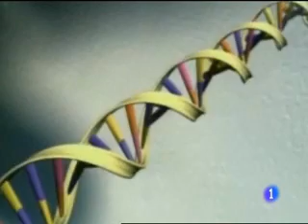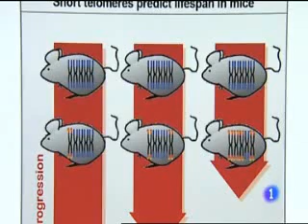TVE Informativos María Blasco 28_09_2012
Un equipo de investigadores del CNIO, encabezados por su directora, María Blasco, demuestran en una investigación pionera en mamíferos que la longevidad está definida molecularmente por la longitud de los telómeros (secuencias de ADN localizadas en el extremo de los cromosomas).

Este trabajo, publicado en la revista Cell Reports,  abre la puerta al estudio de estos componentes celulares para calcular la velocidad a la que envejecen las células, y determinar así la esperanza de vida de un organismo en particular.